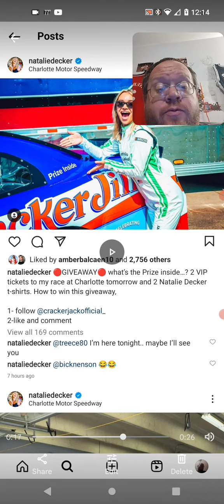Natalie Decker Car Goes Through Tech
Leasburg, Missouri
65535

Thanks